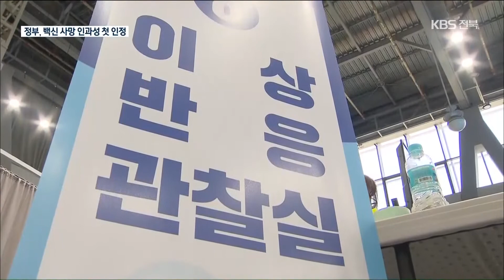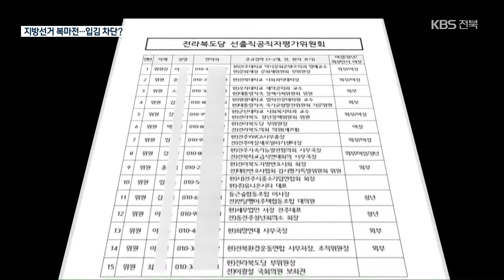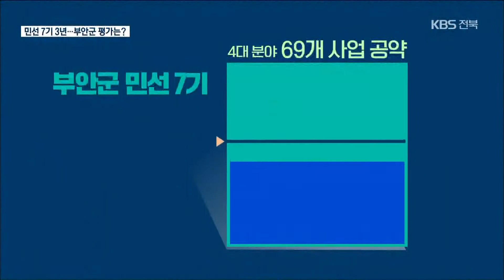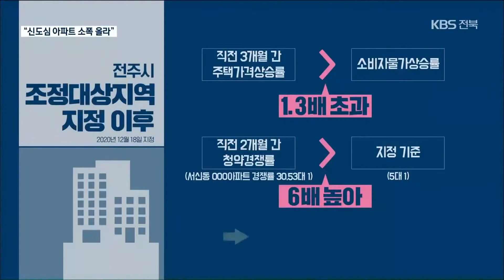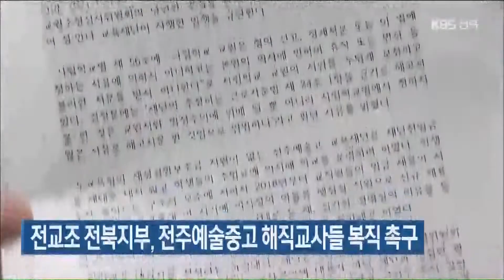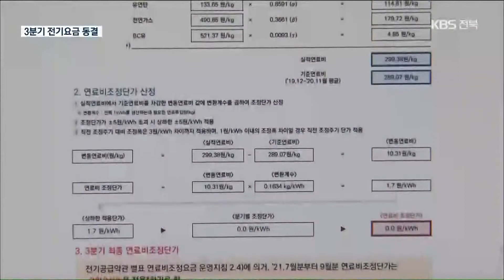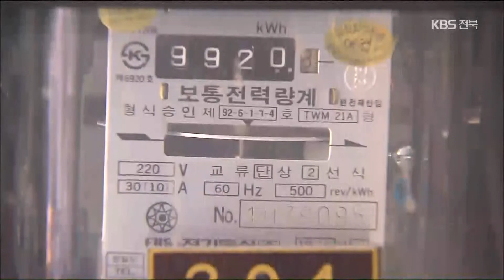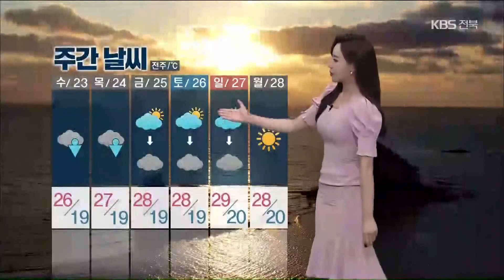2021.06.21 (월) KBS 뉴스 7 전북권｜다시보기